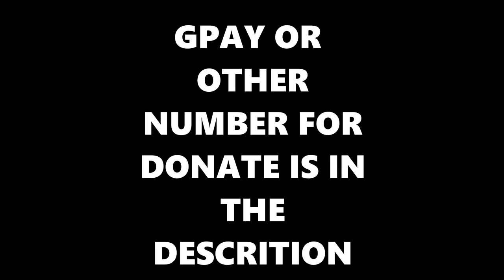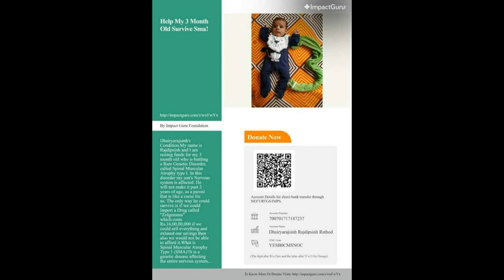Help, Dhairyaraj😥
Dhairyaraj

This boy is my neighbor's son and he is suffering rare disease called SMA 1 and its medicine is available only in US which costs 16crore. Their parents have already collected 6crore. You can find all details on impact guru link given

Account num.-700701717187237